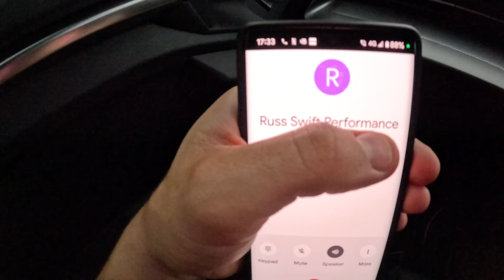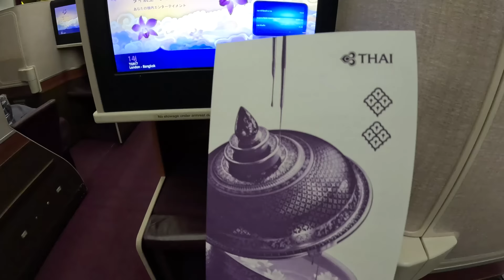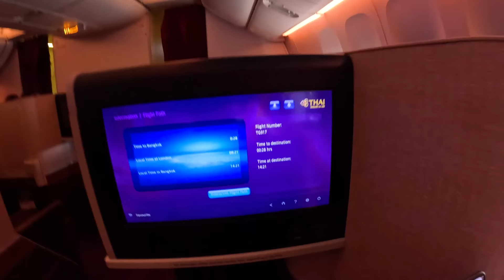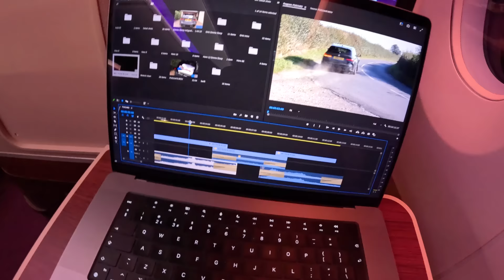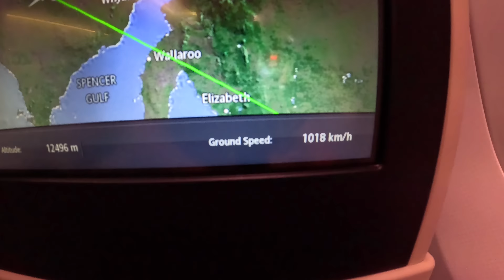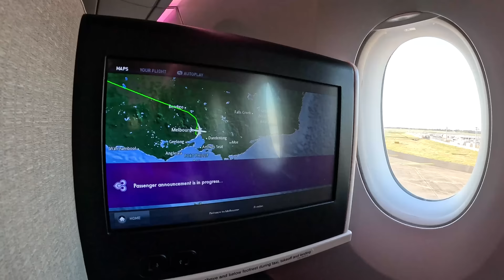Travelling from London to Melbourne! Day 1 Oz Vlog | 4k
Melbourne Meet Tickets Here - SOLD OUT!

00:00 Intro
00:27 Home to Heathrow
04:02 Heathrow to Bangkok
09:00 Bangkok to Melbourne